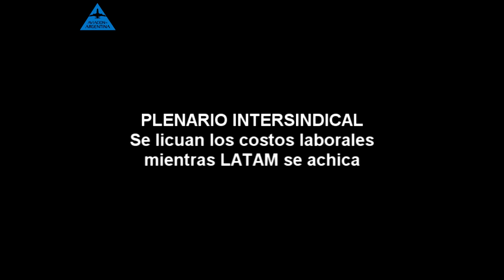PLENARIO INTERSINDICAL AERONAUTICO PARTE TRES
Rubén Fernández UPSA ya nos licuaron los salarios. Paula Marconi ATCPEA el achique en LATAM ARG